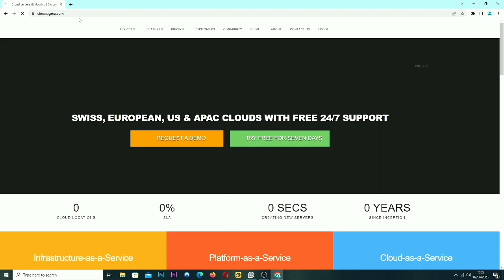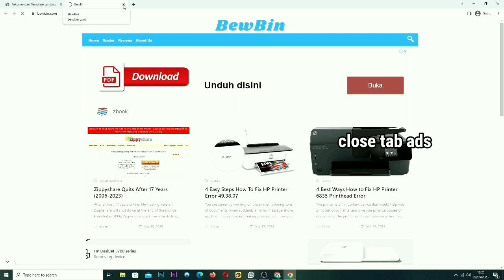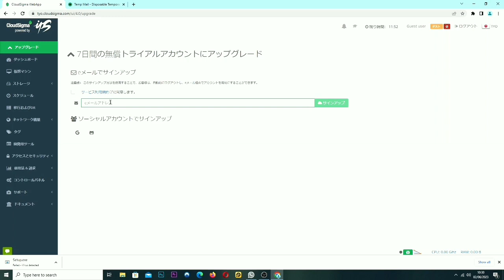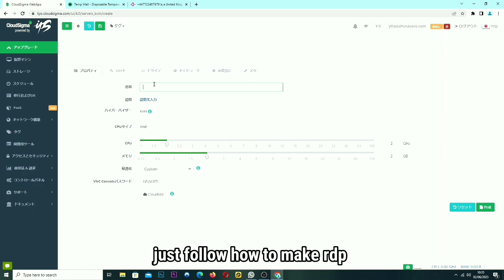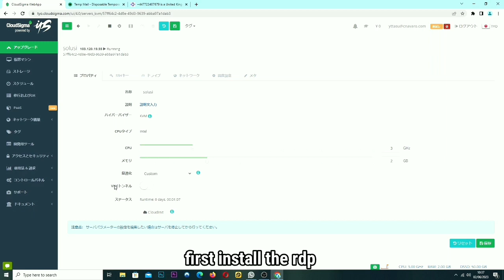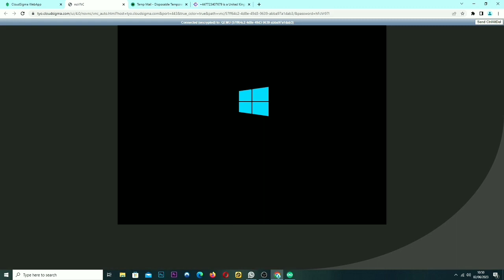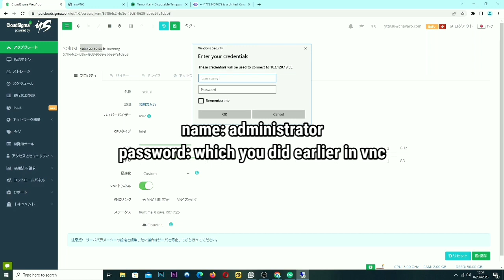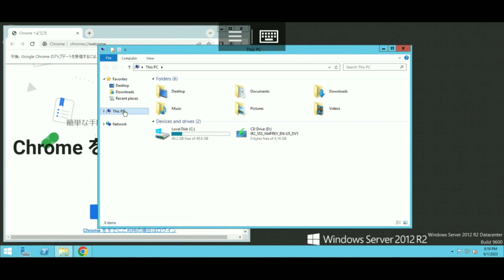CÁCH KIẾM RDP 7 NGÀY KHÔNG CẦN THẺ TÍN DỤNG | HOW TO CREATE ®DP